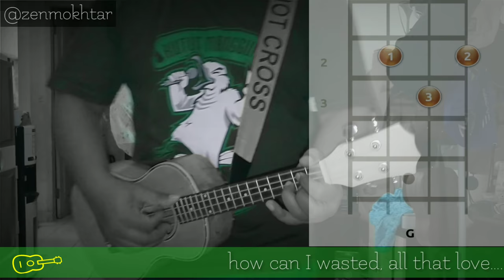Save me - Queen in tenor mango ukulele show !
Conquest a hard and deep Queen's Save me with my tenor mango !